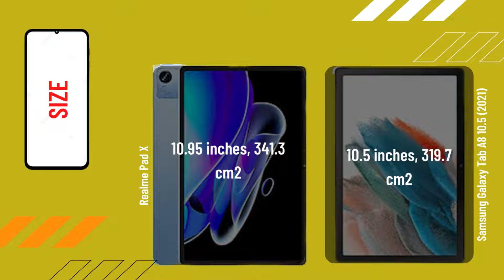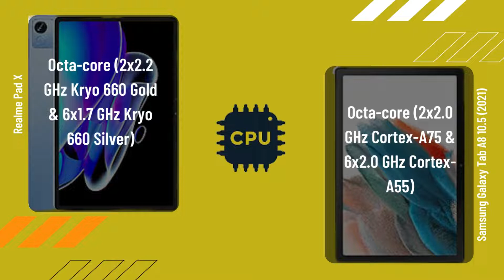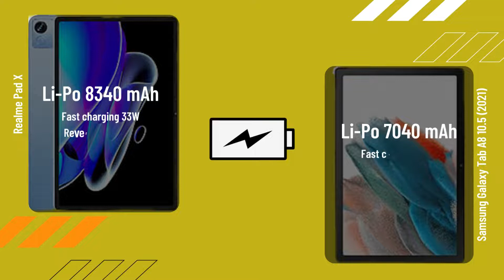Realme Pad X vs Samsung Galaxy Tab A8 10 5 2021